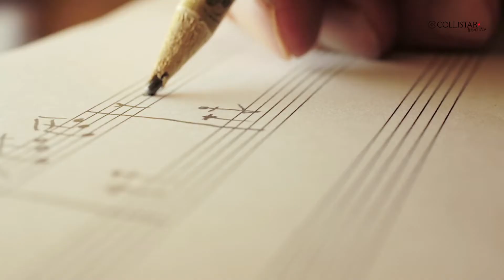Collistar : een Italiaanse passie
Het symbool van Italiaanse stijl in de wereld van
schoonheid; dat is Collistar. Een ‘made in Italy’ merk
dat op de internationale markt tot bloei is gekomen,
door de behoefte van de markt te interpreteren en
daarop goed te anticiperen; vraag vanuit de markt
op het juiste moment te benutten en met ons merk
samenhangende kernwaarden, die Collistar uniek
maken, te maximaliseren: onderzoek, innovatie en
prijs.